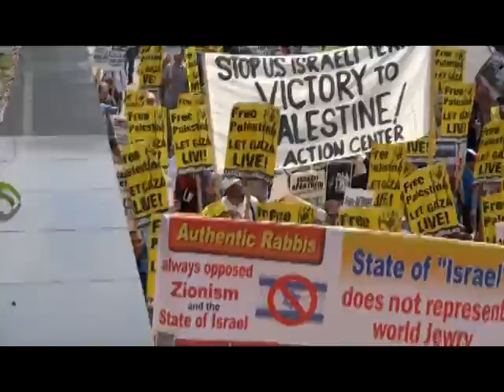Rally for Palestine in Detroit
Rabbi Dovid Feldman of Neturei Karta International speaking at a rally for Palestine in front of the Cobo center, in Detroit, MI,on August 31, 2014